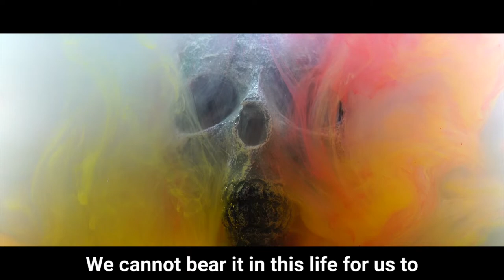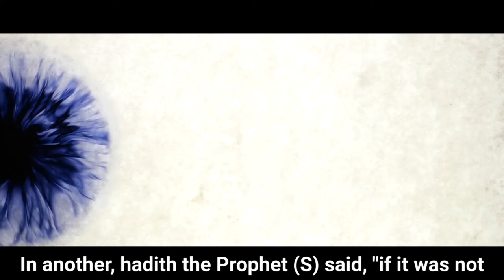The Screaming of the Dead | Imam Sohail Chaudry